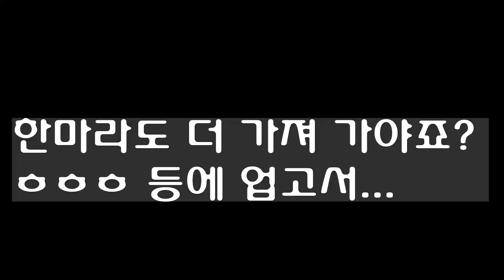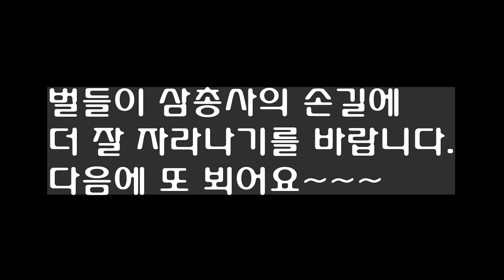[ 취미로 양봉하기, 부업으로 양봉하기] 노란옷 삼총사의 벌 고르기 재밌네요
안녕하세요?
숙성꿀지기 안승재 숙성꿀입니다.

안승재 취미양봉 부업양봉 아카데미 금요반 두번째 시간입니다.

오늘은
이론 교육을 하고
분양받아갈 벌을 꼼꼼히 살펴보고
집으로 벌을 옮겨갔습니다.

취미로 양봉 배우기
부업으로 양봉 배우기

노란옷 삼총사
학생 양봉가가 있어 더 즐거운 교실 입니다.

금요반, 토요반

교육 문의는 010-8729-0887